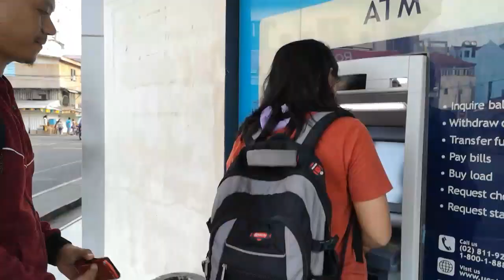Almagro to Calbayog - Part 2 (Travel Vlog)